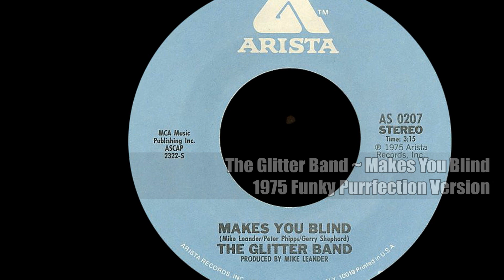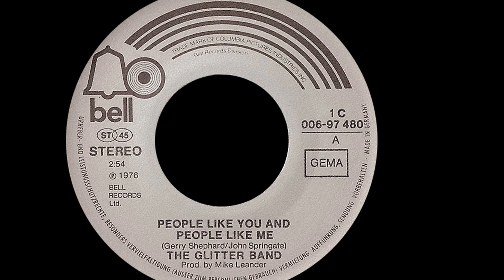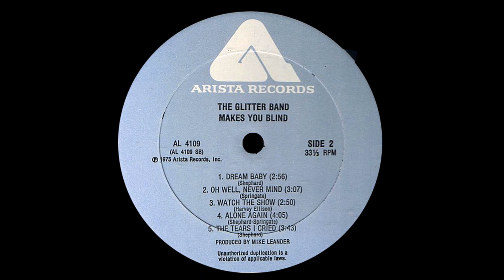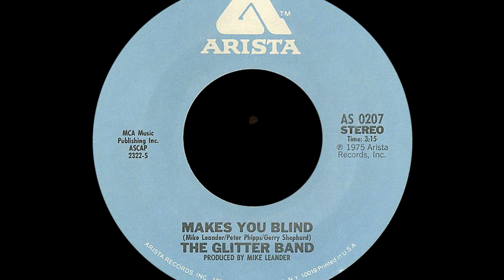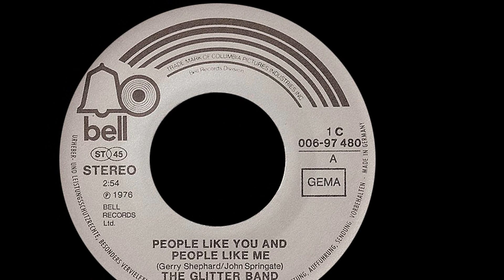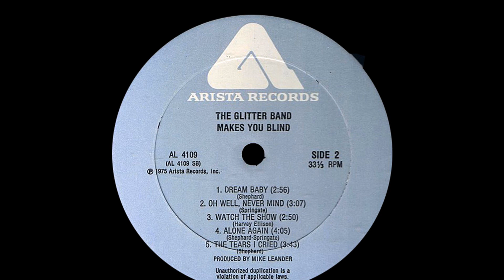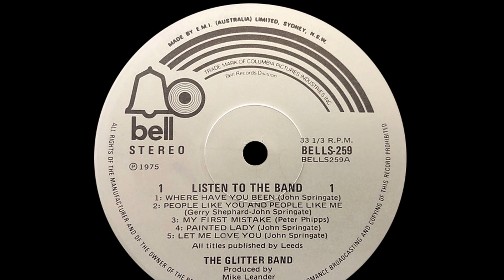The Glitter Band ~ Makes You Blind 1975 Funky Purrfection Version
"Makes You Blind" is an audaciously named high energy club tune that came from Gary Glitter's backing band, known as the Glitter Band. They were so tight, that when Gary Glitter's recording of "Rock & Roll" hit big in the US, it was the instrumental Part II that became the radio hit and  peaked at #7 in 1972.

The members are John Springate (guitar, vocals), Gerry Shephard (bass), Peter Phipps (Drums), John Rossall (trombone) and Harvey Ellison (saxophone). Their work secured four hit UK singles by Glitter in 1972 & 1973. After their work with Glitter, they hit UK #4 with "Angel Face" in 1974, then "Just For You", #10, "Let's Get Together Again" #8, and their biggest UK hit "Goodbye My Love" peaked at #2 UK. "Makes You Blind" was the name of the LP from 1975 that spawned the #4 Disco hit in August of 1976. They continued to release new recordings to declining sales and finally The Glitter Band splintered in 1977, with ex members working on new projects.

Shephard and Phipps reformed the Glitter Band in 1980 and released a few LPs. Shephard passed away in 2003 and Leonard retired which left Phipps and Rossall free to pursue their own rock and roll dreams away from the Glitter. Phipps then reconnected with Springate, reformed the band and they still perform. In 2010 the band had a triumphant return to the stage with special guests Adam Ant and Angela Bowie. The most recent new recording by any of the members was Rossall's 2013 "White Christmas" done in the style of the glam rock the Glitter Band helped to establish.

After reading "The Disco Files" 1973-78 by Vince Aletti in 2016, I was obsessed remixing some forgotten underground disco like this one, a stridently funky tune that rocks along at a-boot (that's about for the Americans) 120 beats a minute. There is one part  on the master where the brass section plays a riff that has some spotty bass drumming, like they mixed two takes together and missed lining the beats up, so I had to recreate it with other parts of the same song. This file is a real frankenstein of cuts and pastes.

Vince Aletti turned me onto this one from his July 17, 1976 report on disco club play to Record World, a reputable company that provided a popularity chart listing in competition with Billboard. He made a weekly listing of what was the hottest tunes being played in clubs from the beginning of disco in November 1974, to his last column December 16, 1978 when Brian Chin took over. Vince finally put a book out that details the musical history of disco and it was a fascinating read for me...the wealth of music referrred to here has put me in touch with club favorites from back in da day like Brenda & The Tabulations "A Little Bit Of Love" and this rockin' little gem.